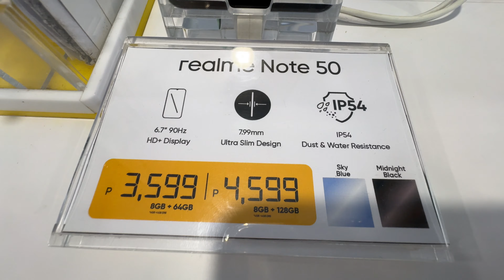REALME PRICE DROP APRIL 22, 2024 | REALME 12, REALME 12 PRO+ 5G, REALME C67, REALME NOTE 50, 12+ 5G!